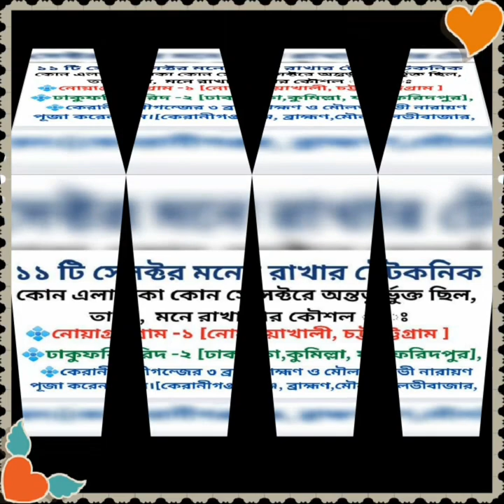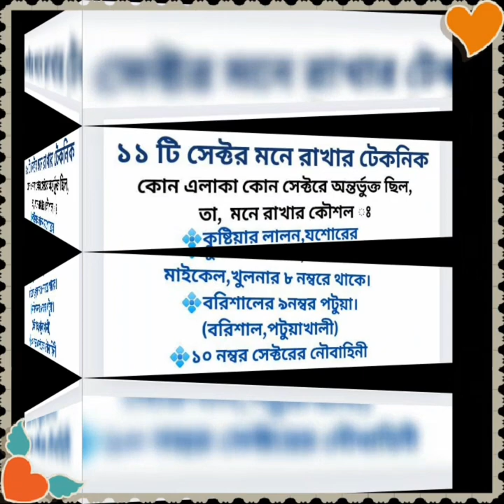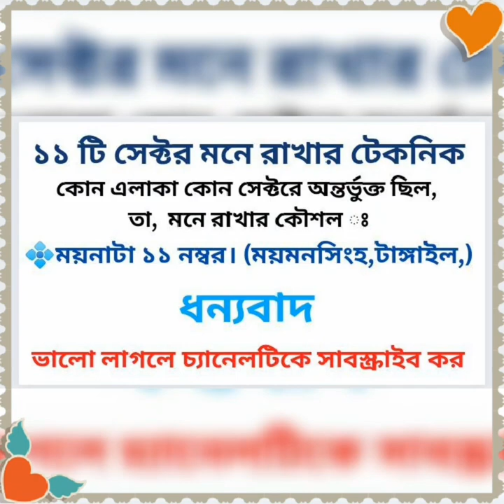মুক্তিযোদ্বের ১১টি সেক্টর মনে রাখার দুর্দান্ত শর্টকাট। Entertainment center.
In This video I am going to show How to learn General knowledge of Bangladesh history.